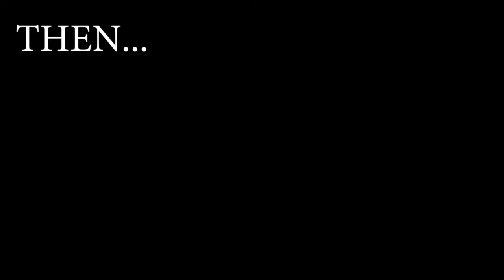I STABBED A GUY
I wonder what yall thought when yall read the title. Probably something super random. lol Anyways thanks for the super support. I really appreciate how close knit everyone is on this channel and I hope to keep it that way.

As promised here is Ralph's social media to follow him on.